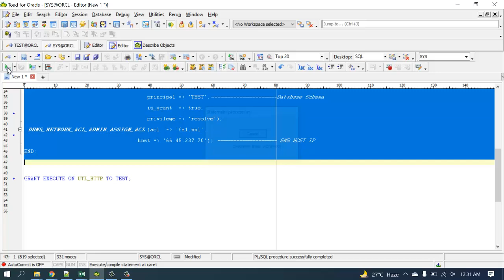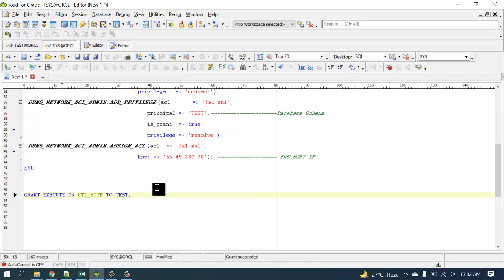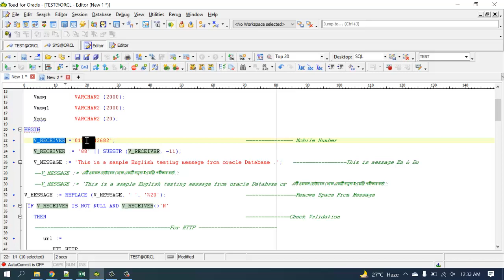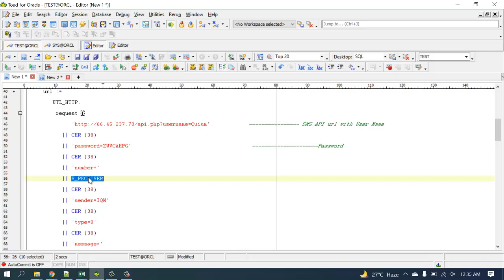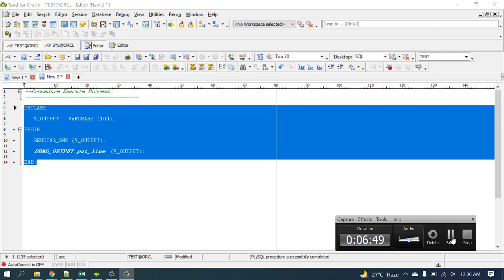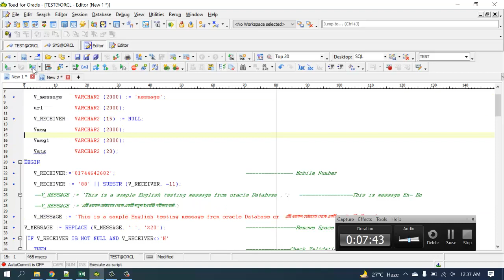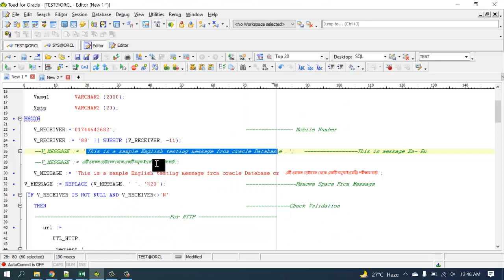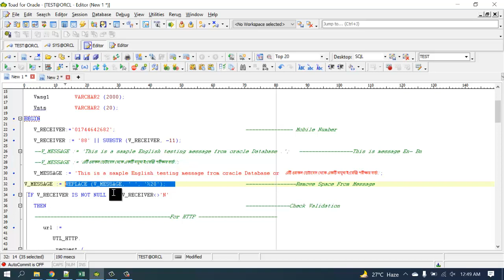SMS FROM ORACLE DATABASE | Oracle Tube